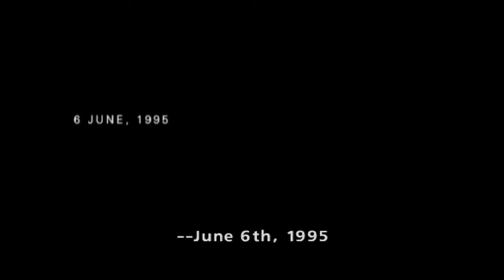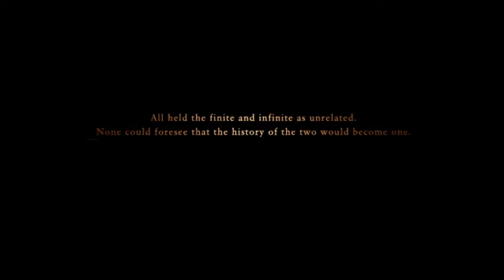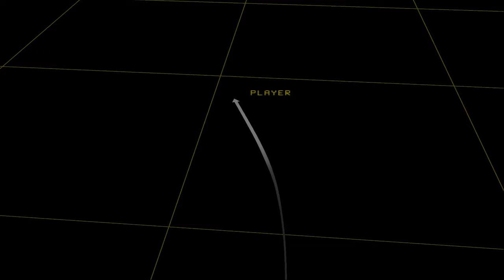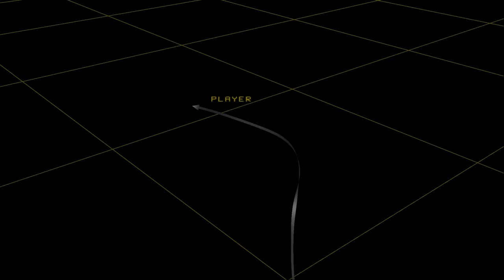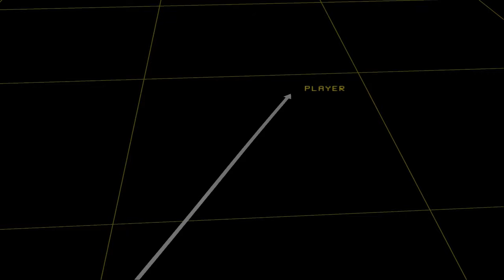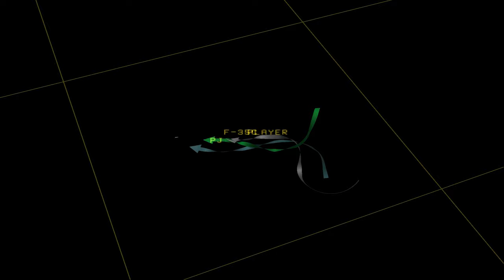ACZ #13: Lying In Deceit (Operation Stone Age)